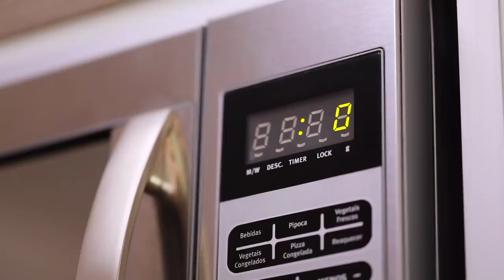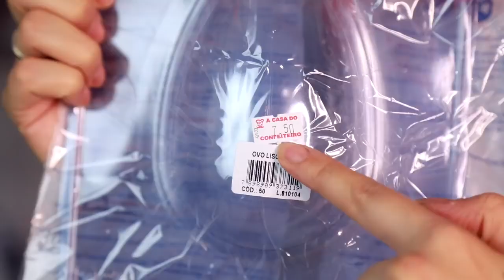OVO DE OREO MAIS RÁPIDO DE TODOS 🤤🤩😍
Ateliê Carol Pereira
👩🏼‍🍳By: Carol Pereira
🎂 Confeiteira
👩‍🍳 Professora Instituto Mix Sítio Cercado/Pinhais
🏡 Cx.postal: Loanda 77 Alto Boqueirão

♥ ‒‒‒‒‒‒‒‒ ♥ CANAIS PARCEIROS ♥ ‒‒‒‒‒‒‒‒ ♥

♥ ‒‒‒‒‒‒‒‒ ♥ HASHTAGS ♥ ‒‒‒‒‒‒‒‒ ♥

♥ ‒‒‒‒‒‒‒‒ ♥ PESQUISA ♥ ‒‒‒‒‒‒‒‒ ♥

BOLO DE CENOURA FOFINHO E COM CASQUINHA DE CHOCOLATE,Bolo de Cenoura Fácil,VOCÊ NUNCA MAIS VAI ERRAR BOLO DE CENOURA!! SUPER FOFINHO - RÁPIDO E FÁCIL!! - Isamara Amâncio,Bolo de cenoura | Rita Lobo | Cozinha Prática,Bolo de cenoura Fácil com cobertura de Brigadeiro Cremoso